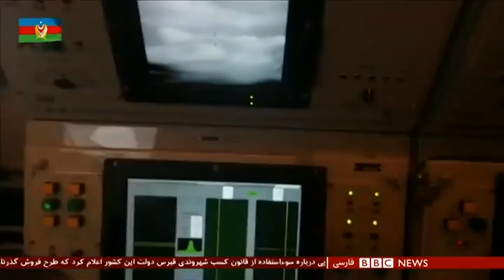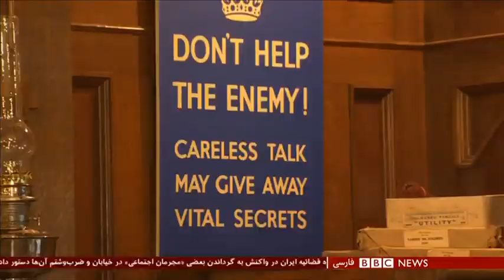اخبار ساعت شش عصر- سه‌شنبه ۲۲ مهر